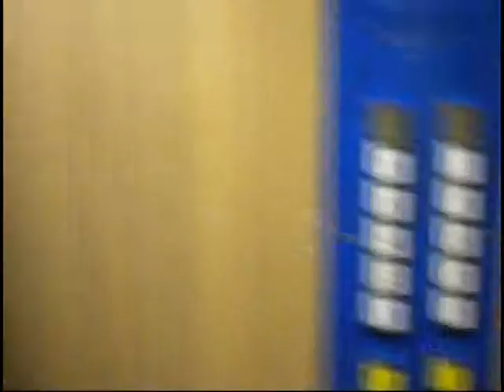Grand Selmer - Berlin 1 - "We Went To Far" - now with english/swedish subtitles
Grand Selmer in Berlin. The video says it all.

or facebook.

Edited by Pontus Robertson